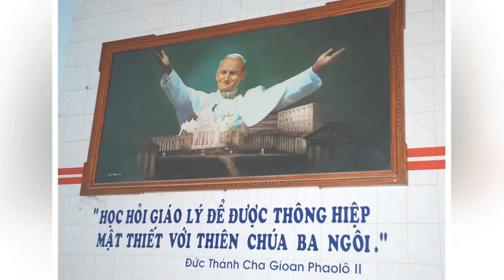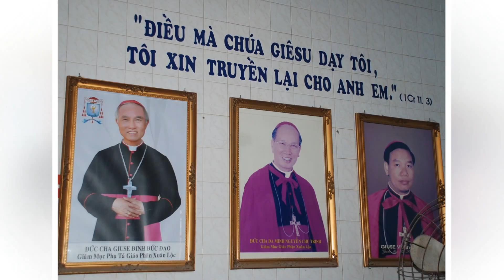SUY NIỆM LỜI CHÚA - SAO KHÔNG NÓI KHI EM CÒN SỐNG